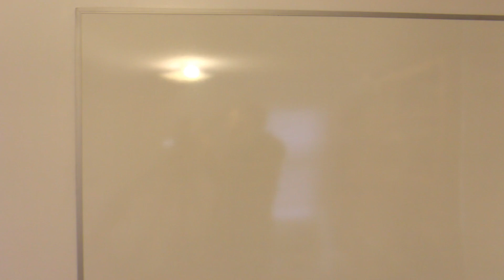EVERYONE has a Theology (Why is Theology important?)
Some people say they believe in God, but they're not really into studying Theology. This video addresses that statement by showing everyone has a Theology - whether accurate or not.

For audio versions of the messages:
Sermon Audio

and
Odysee: